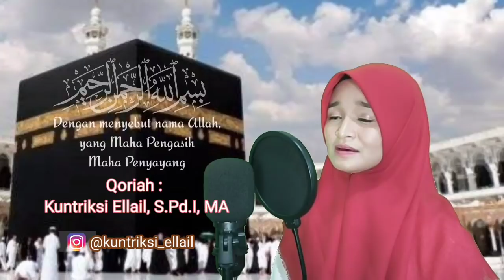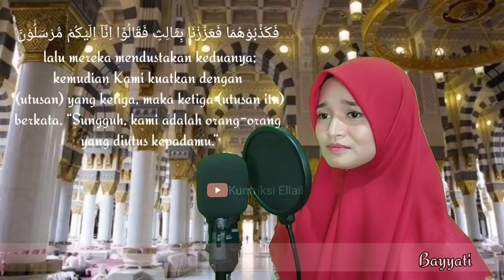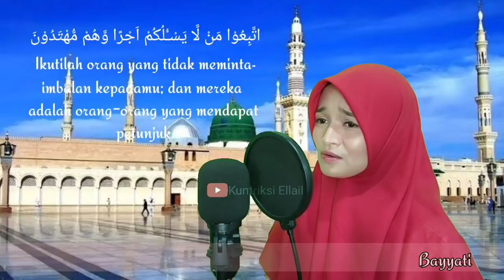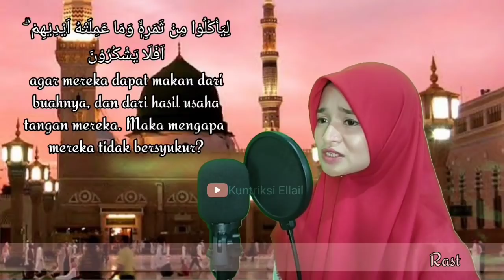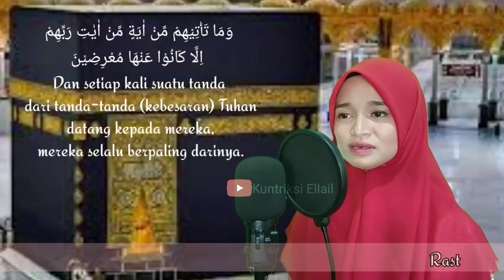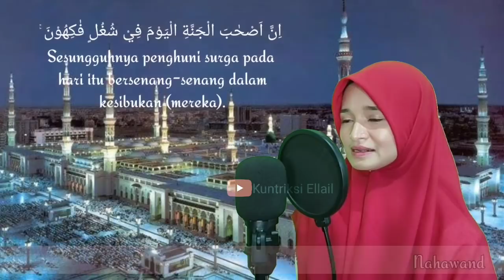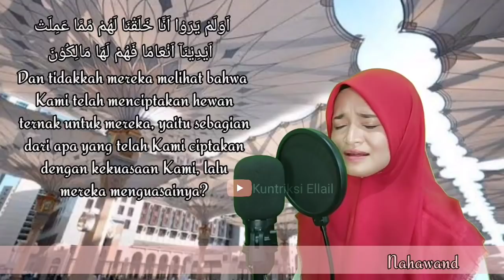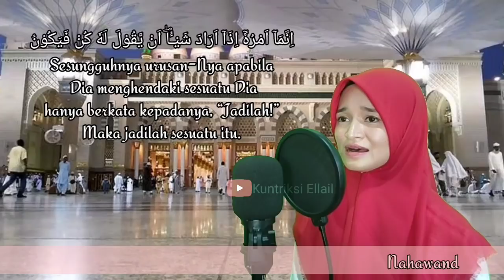SURAT YASIN - TEKS ARAB + TERJEMAH - 3 LAGU - Kuntriksi Ellail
MUROTTAL SURAT YASIN TIGA LAGU BAYYATI RAST NAHAWAND ALA SYEH SYEH TIMUR TENGAH

Title.         : SURAT YASIN
Qoriah.     : Kuntriksi Ellail
Video by   : Sulaiman Assiaki

Channel tentang Lagu Sholawat Religy dan Bacaan Al Quran dari Kuntriksi Ellail.

Assalamualaikum temen2, selamat menyaksikan ya, smg manfaat. Comment di bawah jika ada kesalahan2 baca yaaaa. Thanks...